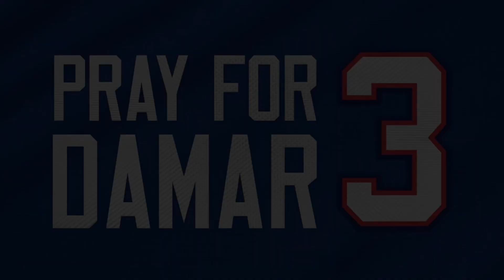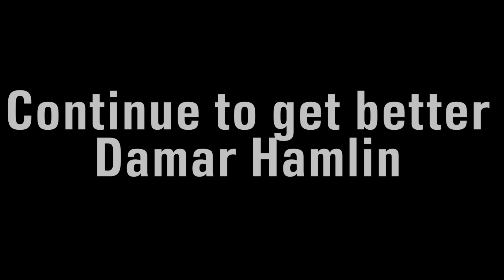Damar’s back in Buffalo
Hamlin was discharged from the hospital

He’s back in Buffalo but still has a long way to go
Welcome home to Buffalo, Damar

His injury was so severe that he collapsed with
5:58 seconds left in the 1st quarter